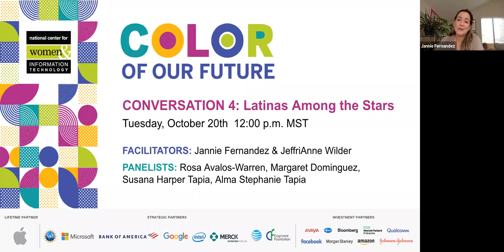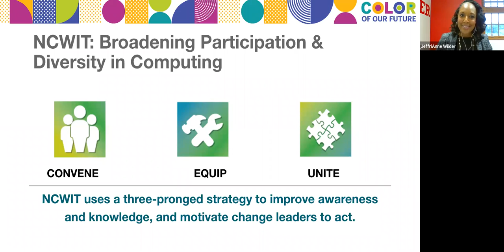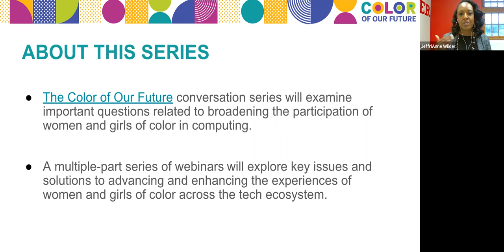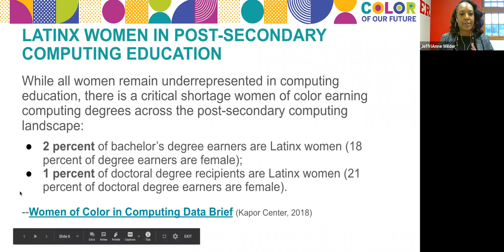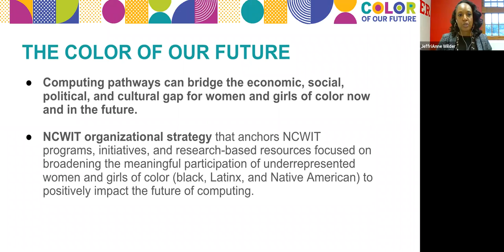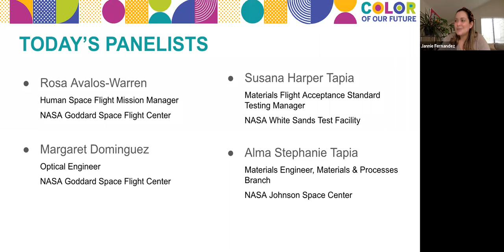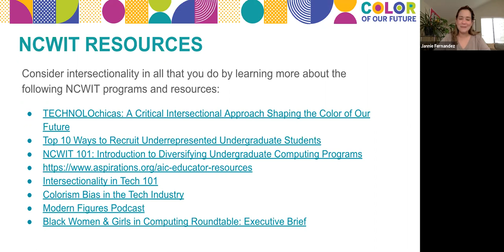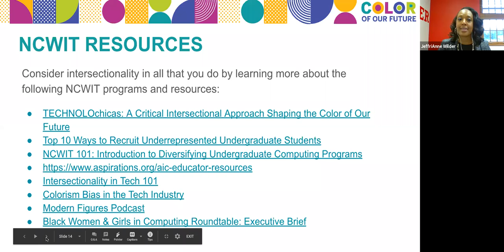The Color of Our Future Part Four: Latinas Among the Stars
Six TECHNOLOchicas who all work in different roles at NASA share about their jobs and their tech journeys in the fourth installment of The Color of Our Future. This conversation took place as part of NCWIT’s celebration of Hispanic Heritage Month, 2020.

This online conversation series is part of the broader NCWIT effort, The Color of Our Future, a thematic strategy that anchors NCWIT programs, initiatives, and research-based resources that take an intersectional approach to broadening the meaningful participation of underrepresented women and girls of color (Black, Latinx, and Native American) to positively impact the future of computing.